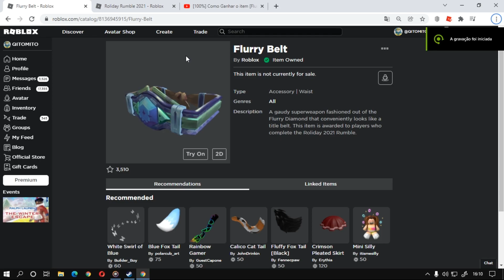Como Ganhar o item [Flurry Belt] Roblox Evento Roliday Rumble 2021